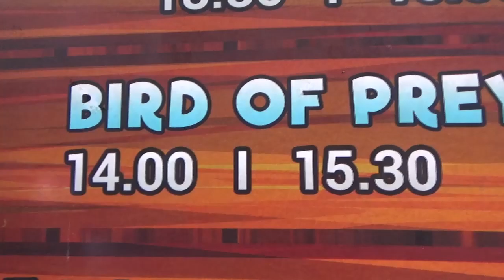Atraksi pertunjukkan burung elang dan rangkong Bird of Preys di Taman Safari Bogor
Penangkaran burung-burung liar pemangsa di Taman Safari Cisarua Bogor, menghasilkan pertunjukkan yang memukau penonton.

Dari burung jenis elang dan langka burung rangkong  terpelihara dengan baik disana.